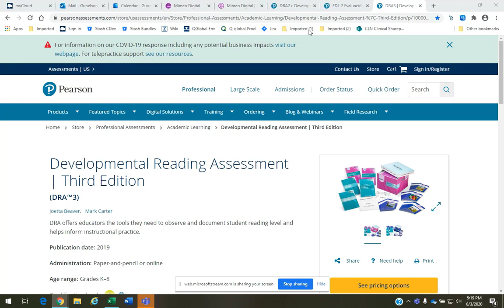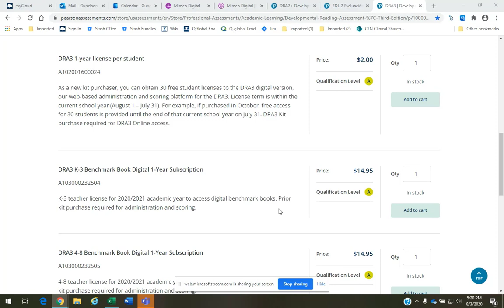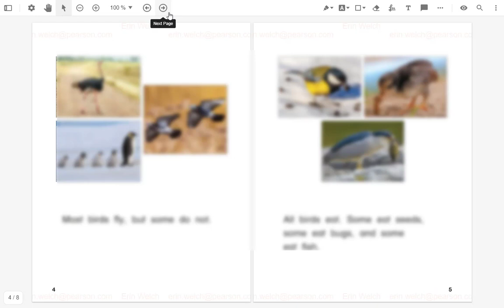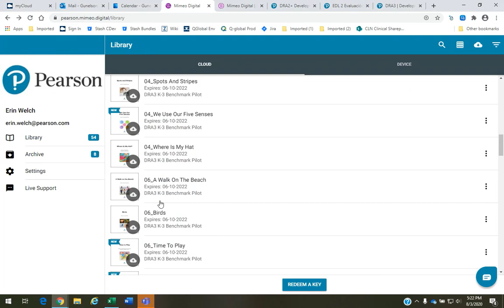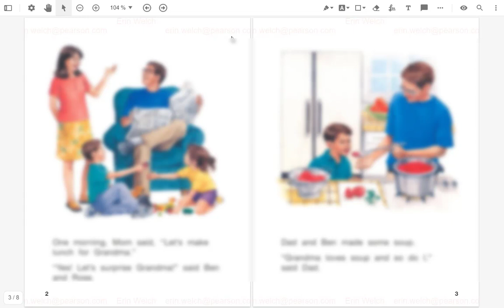Remote Assessment with the DRA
Remote options for reading assessment of your K-8 students are available through DRA - online digital platform and introducing access to or 100+ Benchmark Assessment books online.

Presenter: Erin Gunelson